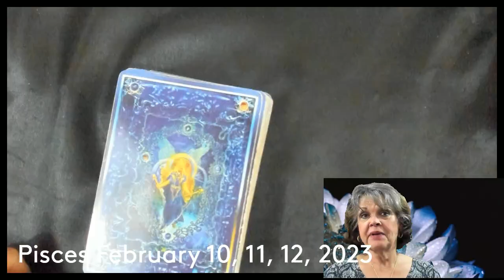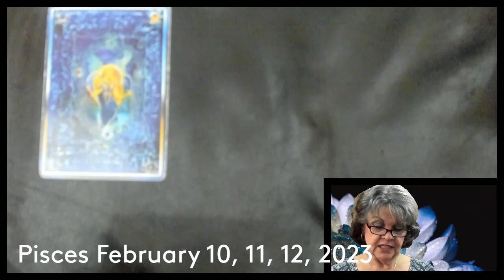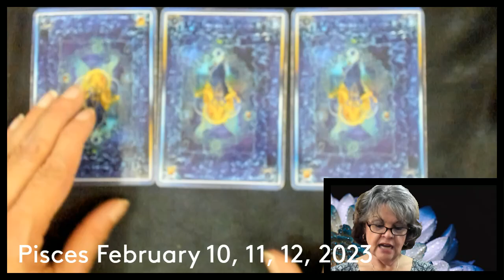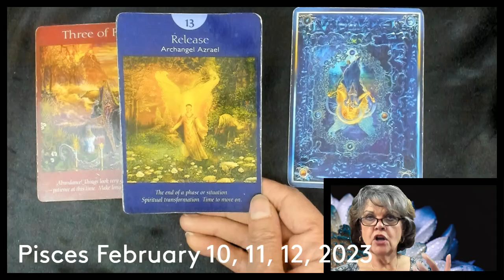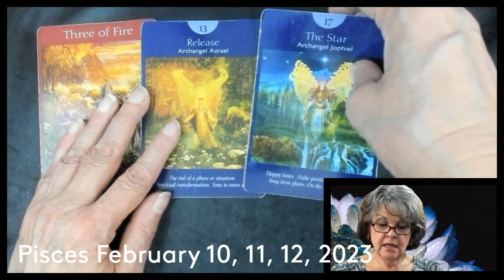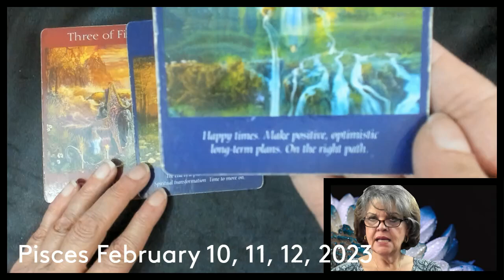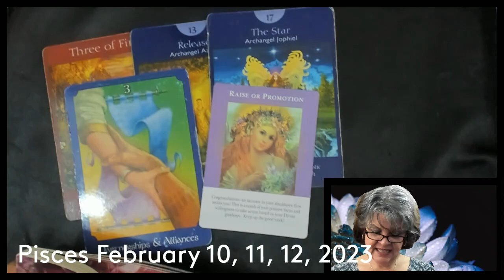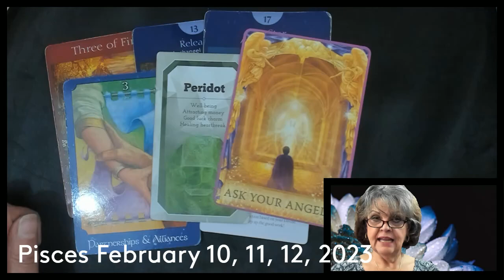Pisces February 10, 11, 12, 2023 Abundance!